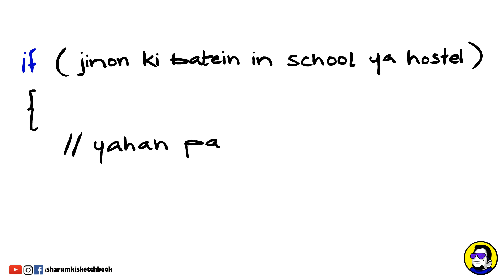Funny video on jin.😂